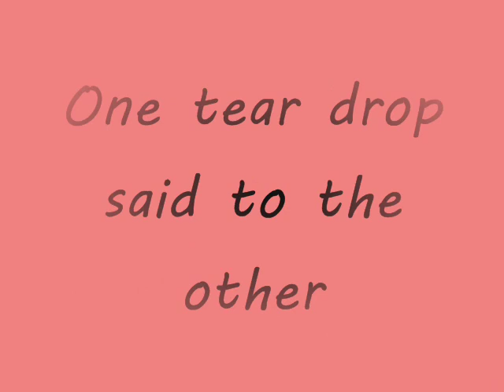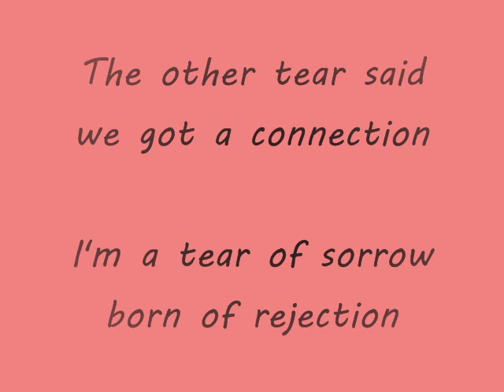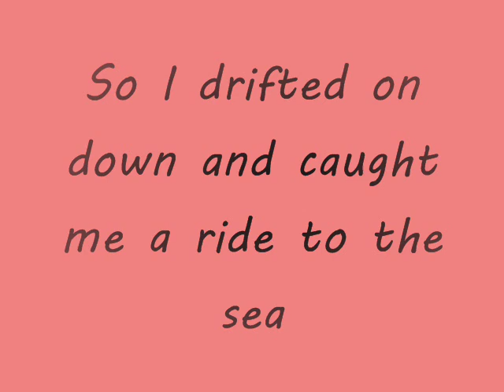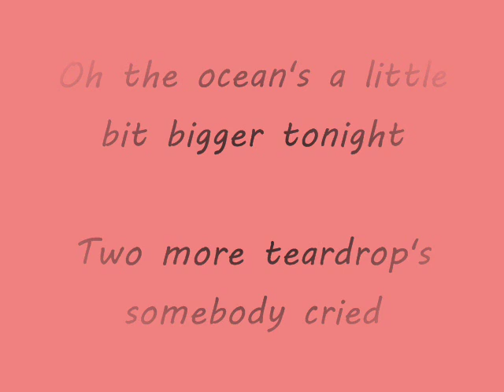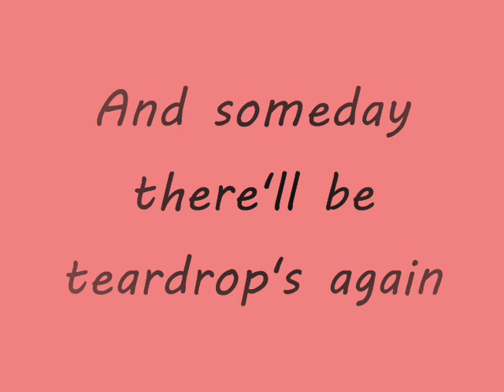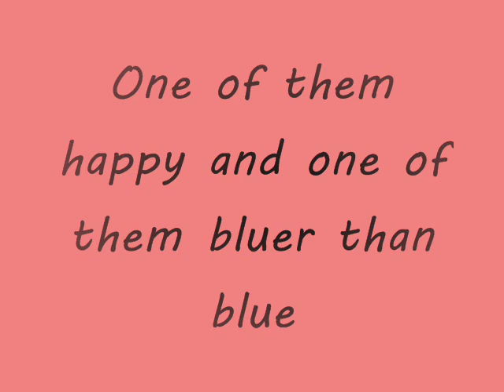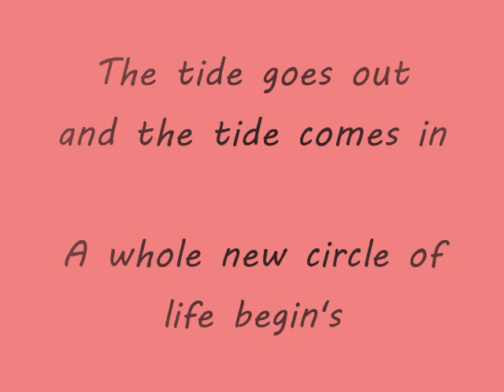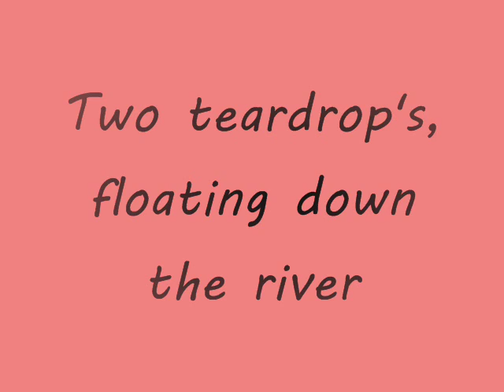John McNicholl - Two Teardrop's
John McNicholl singing Two Teardrop's. From his album - "Something Old Something New" Enjoy :'), x x x